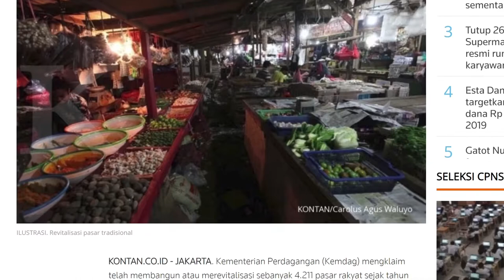Jokowi-JK Membangun dan Merevitalisasi 4.211 Pasar Rakyat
Kementerian Perdagangan melaporkan bahwa sepanjang 2018 telah ada sebanyak 1.544 pasar tradisional yang telah dibangun dan direvitalisasi. Angka itu pun masih bersifat sementara. Jika ditotal pasar yang telah dibangun dan direvitalisasi dari 2015 sebanyak 4.211 pasar rakyat.